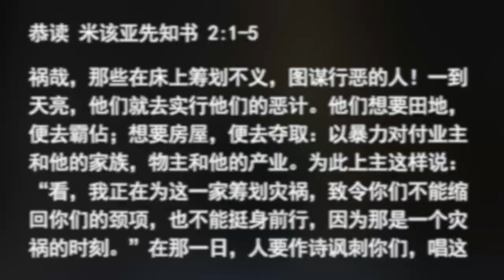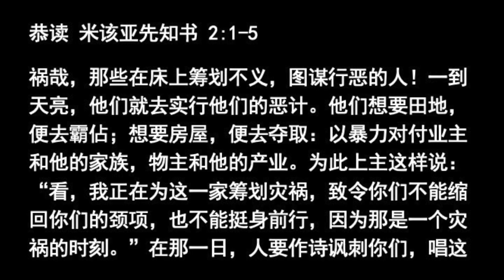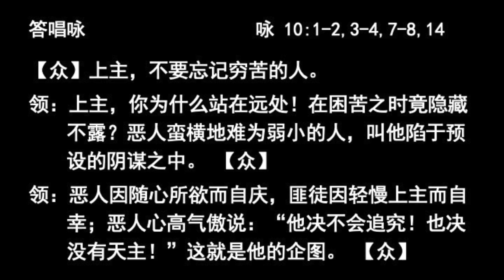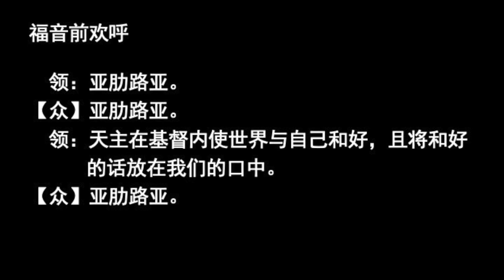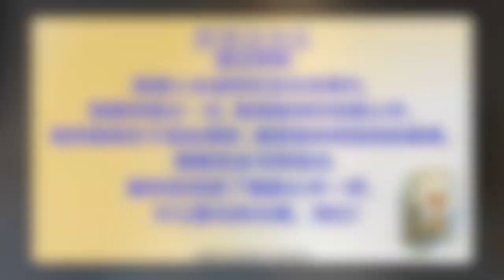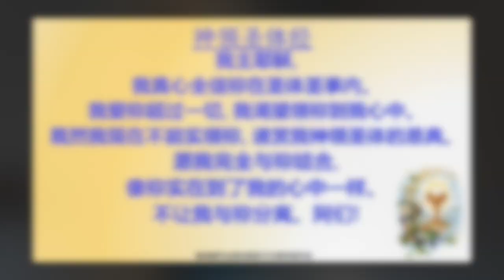2020.7.18 平日华语弥撒 黄财龙神父主祭 Weekday Mandarin Mass celebrated by Fr Terence Wee C.Ss.R